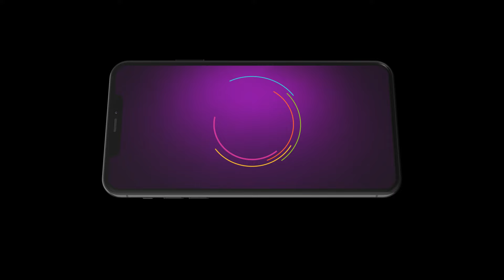അനഘയെ രക്ഷിക്കാൻ അർച്ചനയെയും കൂട്ടരെയും പോകാൻ സമ്മതിക്കാതെ ആതിര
Meera follows Avanthika, who takes Anagha to the temple. Avanthika sends Anagha in Ajay Ghosh’s car immediately after the temple visit. Meera, Archana, and Sachi set out to rescue her.